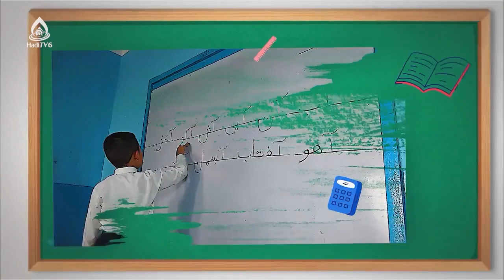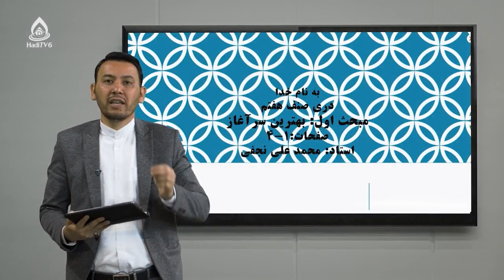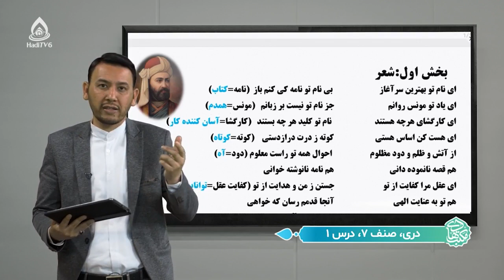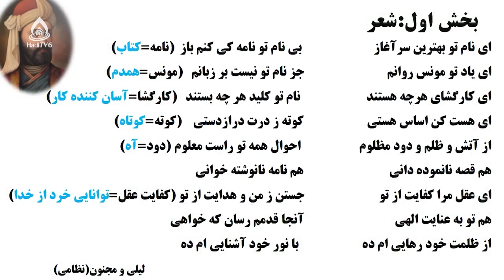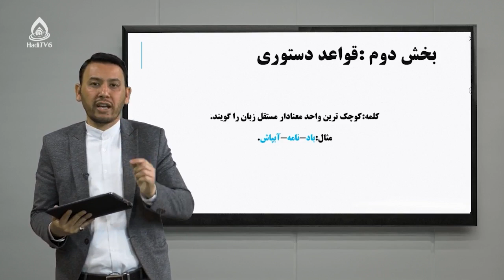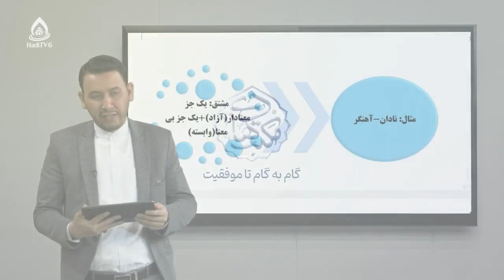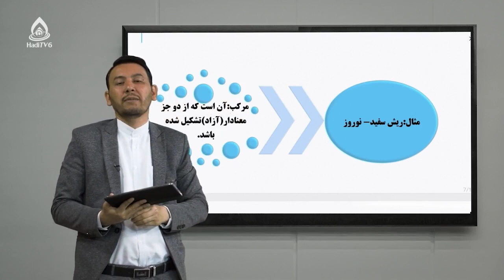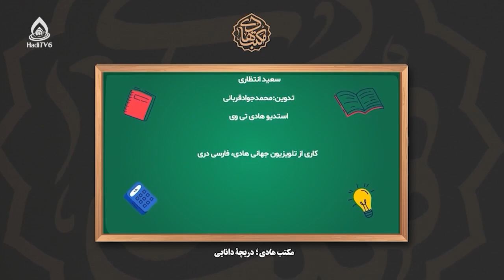کتاب دری صنف هفتم، درس اول (بهترین سرآغاز)